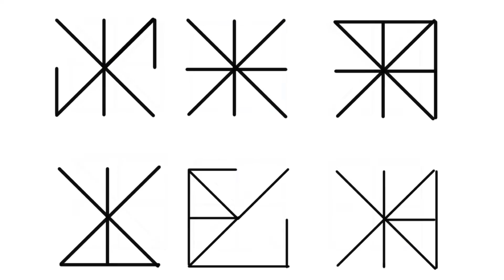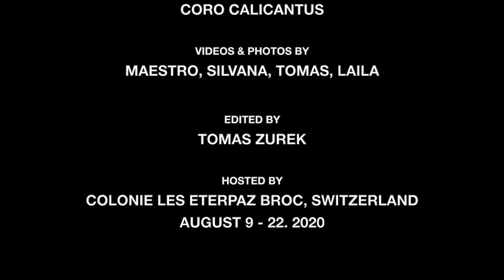Calicantus Children's Choir - Summer camp 2020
After 5 months without physical lessons and without contacts and positive informations so necessary for growth, here at the Calicantus Summer camp 2020, these young people get together with music, education, socializing, smiling and commitment.
The new choristers have received their “godmother” who will be close to them throughout the camp and the choral year.

It is a moral duty for us educators to work with passionate dedication to rebuild a normal life so destabilized by the pandemic.
We were asked how would we do the concerts and the camp.
So, we studied the protection plans, contacted the relevant bodies and instances and implemented everything possible. We also ask the participants to take responsibility.
If we stopped out for fear, for risk, or because it is difficult and we have to make an effort, what sense would it make of making music and education?
If it is not useful, today more than ever, to give our signal, trying to indicate a path of boldness and trust, being proactive towards the younger generations, when would it be useful?
Is it a sign of respect for health to cancel a camp, cancel lessons, not being present and leaving the students to themselves?
The rules say that it is possible to make colonies and events with certain protection plans. Let's work on this point; zero risk does not exist. Not even when you go down the stairs or find yourself on the street.
So let's sing, sing, do and make music and events according to the precaution rules! Let us at least try to keep alive poetry, vitality, feelings and those "spiritual vitamins" that make every human being what he is.

In the two concerts in Bulle and Gruyères everything went very well with an incredible attendance. Churches crowded, and everyone wearing masks!
It was a real rediscovery of community, art and normality. We all perceived and felt the thirst for concerts, events and culture that too much remained silent.
Thanks to the Calicantus Team for their audacity, courage and willingness to cling to life, which continues and must continue, for having organized every detail for the success of the concerts and the camp.

Children and young people are the most precious asset we have and if we educators, schools and cultural and sports institutions are not committed, who should do it to give them confidence and strength?
"Don't stop me now" is the title of one of the new songs we are studying here. "Not now that I have so much desire to live, to rejoice, to explode with life and travel at the speed of light"! A significant Freddie Mercury's lyrics which gives our young people strength and electrifies them.
We don't want to exaggerate, but it's science and medicine that tell us: the will to live, with all that it entails, is one of the essential engines of immune system stimulation.
Here we see and touch how important it is to nourish ourselves with beautiful and good things, to give our body and mind exchanges and mutual trust, sports, creative and musical activities. And certainly, the musical application, the desire to live and to live together with one's fellow human beings, gives us a small but significant confirmation of how much we believe it is necessary to spread, say and affirm: a strong immune system contributes to the defence of personal health!
Freddie may have lived on excess and died when AIDS did not yet have effective drugs to survive. We also sing his music here.
Covid19 can also be fought with enthusiasm and courage, not by indulging the fear that isolates us, which leaves us in a complexity of conflicting informations and in not acting, but reacting and doing instead a summer camp with seriousness and joy, with hygiene and appropriate measures. Trying to give value to the strengthening of the immune system, whether talking about the sun or love, talking about sharing or healthy eating, or fighting with the positive force of music or with the audacity to attend the future with joy, is our choice and our experience. We are proud of it.

Our dearest chorister Lorena could not participate in all this: she is fighting for her life. Every day we were with her and she with us. We dedicate this video to her, confident that she will make it!

Special thanks to the animators Simona C., Silvana, Simona B., Annamaria, Xenia, Tomas, Prisca and Antonello; the kitchen staff Cristina, Carmen, Giovanni, Lara, Monica, Paolo; the helpers Laila, Ladislav, Raissa, Fiorenza, Riccardo; all the children and the ex-choristers Martina, Lena, Inti, Amin, Rémi and his drone; our friends Peter, Stéphanie, Maura, René, Simone and George, Pierre-André, Graziano; the conductors Ph.Savoy and B.Maillard with his staff; the prefect Mr. P.Borcard; the deputy mayor Mrs. M.Durusselle; the director of GMV Mr. A.Micheloud; the parish of Bulle and Gruyères; Jean-Marc and his RTS Kiosque à Musique; the farmer for the permission of his field; Laurent of the house Les Eterpaz; Emilia and Roberto of restaurant Les Marches.

Mario Fontana